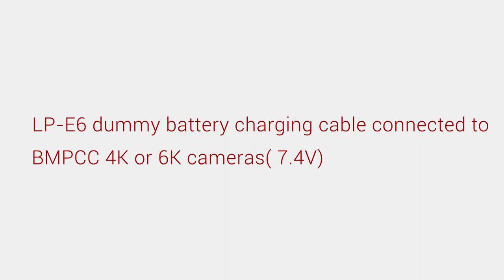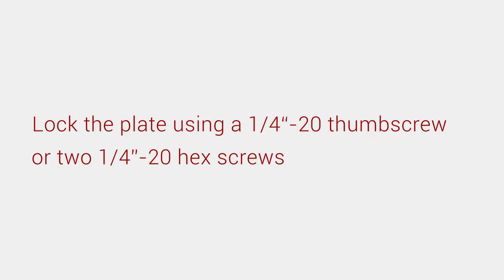Connection Tips for BMPCC 4K/6K Battery Plate EB2698